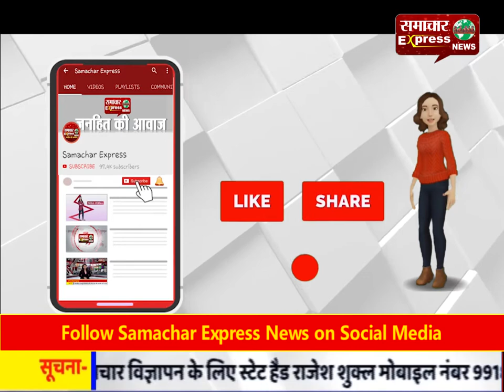कपड़े की दुकान में लगी आग, लाखों का माल जलकर हुआ खाक